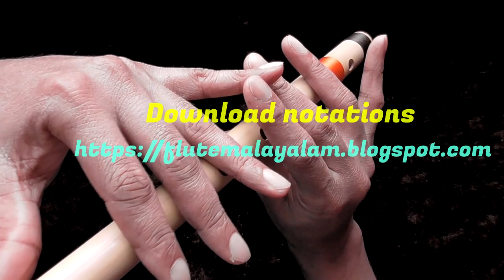SN30 | Song Notations | Swargaputri 3 finger style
Jaikishan, Ahmedabad, Gujarat

Sequence of learning - Video links